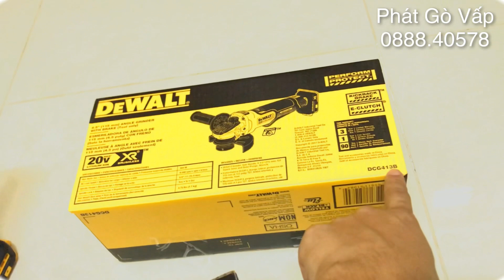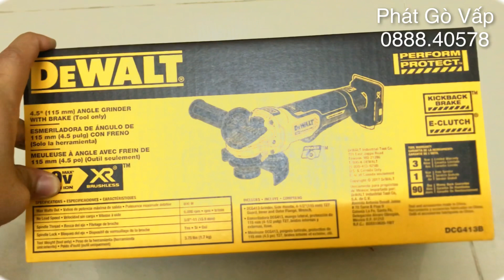Combo Dewalt Khuyến Mãi Siêu Hot lh 08888.40578